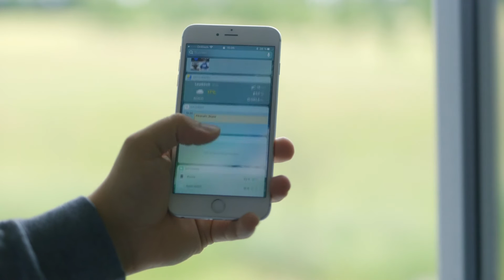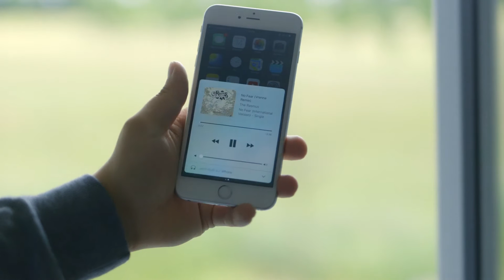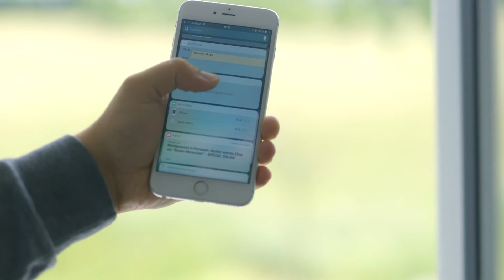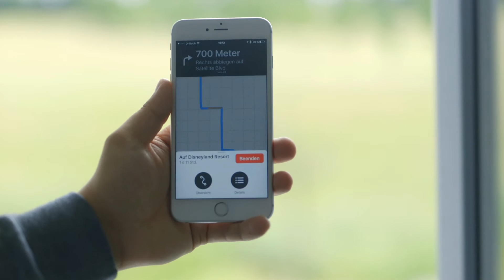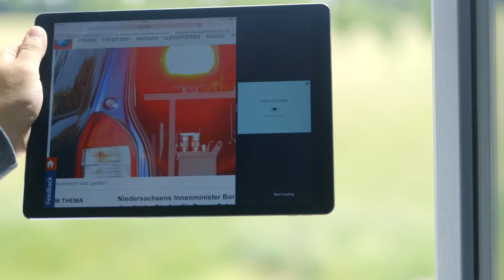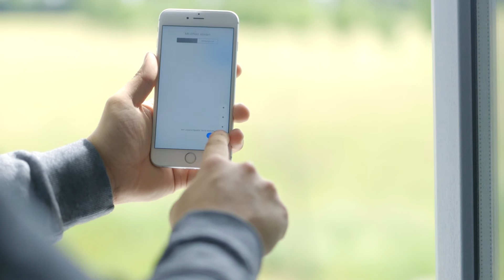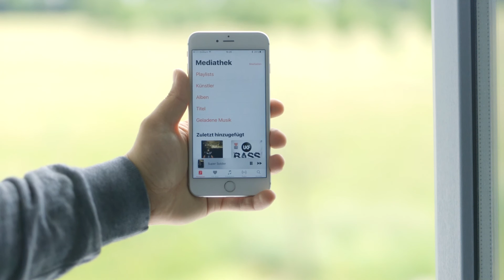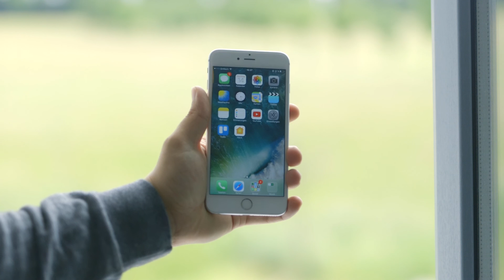iOS 10 | Walkthrough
iOS 10 bringt ein diesmal etwas kleineres detailreiches Update mit sich, mehr erfahrt ihr im Video!